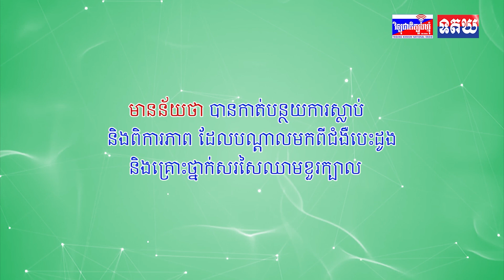ឯកឧត្តម រដ្ឋមន្ត្រី នេត្រ ភក្រ្តា ៖ ក្រសួងព័ត៌មាន បានធ្វើការបោះពុម្ពកូនសៀវភៅ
ឯកឧត្តម រដ្ឋមន្ត្រី នេត្រ ភក្រ្តា ៖ ក្រសួងព័ត៌មាន បានធ្វើការបោះពុម្ពកូនសៀវភៅ « ធម្មនុញ្ញវិជ្ជាជីវៈសារព័ត៌មាន » ចំនួន ២មុឺនច្បាប់ទុកសម្រាប់ចែកជូនអ្នកសារព័ត៌មាន យកទៅមើលដើម្បីជាគុណតម្លៃរួមនៃវិជ្ជាជីវៈ និងសណ្តាប់ធ្នាប់ល្អក្នុងវិស័យសារព័ត៌មាន